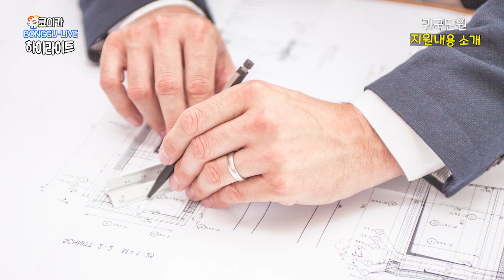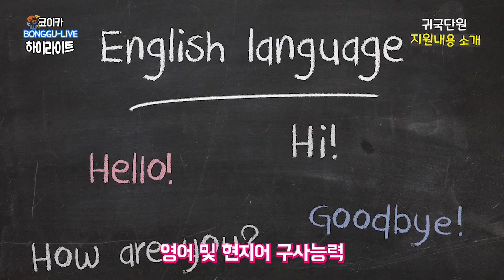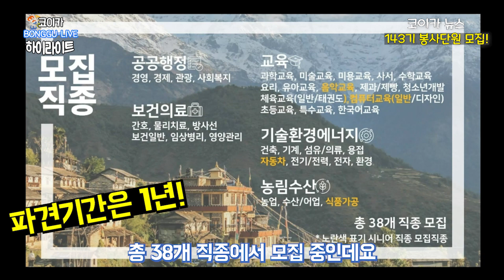[봉구라이브 8회 다시보기] 귀국 후 지원 하이라이트 | 커리어적립금, 취업지원, 코이카 채용 가산점까지??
달달해도 너무 달달한 코이카 귀국 단원 지원 제도🍫🍬🍭
코이카 해외봉사 다녀와서~ 나의 성공시대 시작됐다❣
귀국지원 내용 빠르게 보려면? 👇더보기 클릭👇

[01:15] 💁🏻‍♀️ 귀국 시 생활비증정 💜 커리어 적립금
[01:45] 💁🏻‍♀️ 취업 길만 걷자 💜 개발협력 커리어 센터
[02:14]💁🏻‍♀️ 개발협력 커리어센터 컨설턴트님과 전화연결
[03:45] 💁🏻‍♀️ 귀한 인재 우리가 선점 💜 KOICA 채용 가산점
[04:05] 💁🏻‍♀️ 끝날 때까지 끝난 게 아님 💜 리턴 프로젝트 & 고향 방문단
[05:46] 💁🏻‍♀️코이카의 전설 💜 국제적십자위원회 박지해 공보관님 전화연결